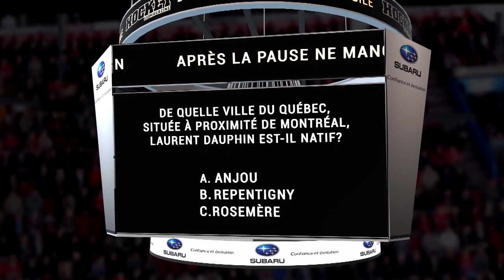Hockey Le Magazine - Saison 3 - Quiz - La ville d'origine de Laurent Dauphin